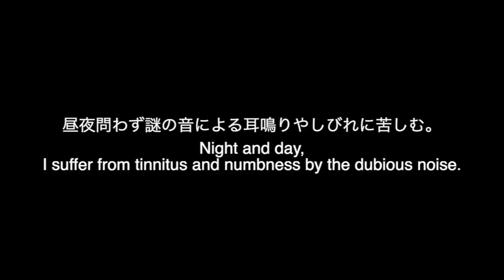20200812 タクシーがまた現れる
0:06　白のアクア”６０７７”が往復。
0:14　ヤマト運輸のトラックが通過。
0:23　白のアクアが通過。
0:31　家の前を幾度も通過したタクシーが現れた。